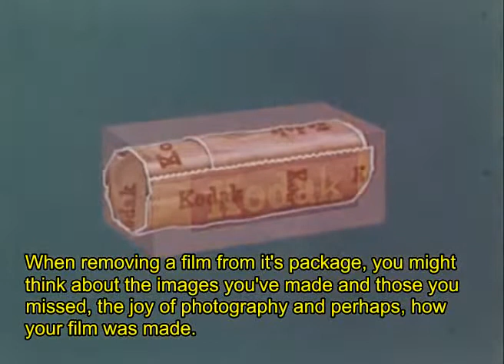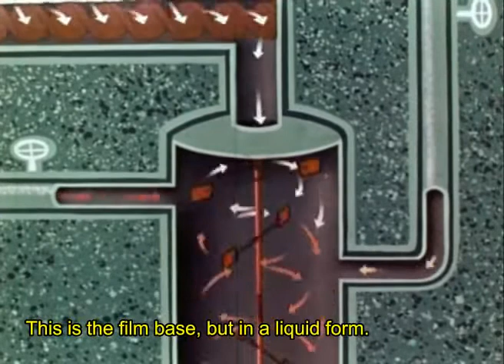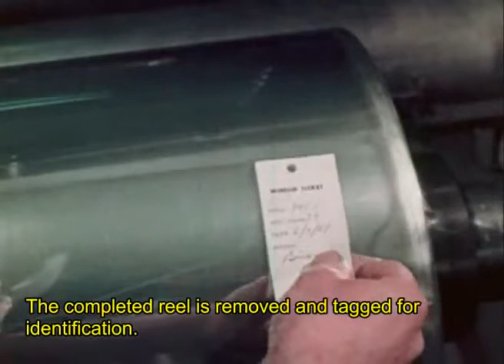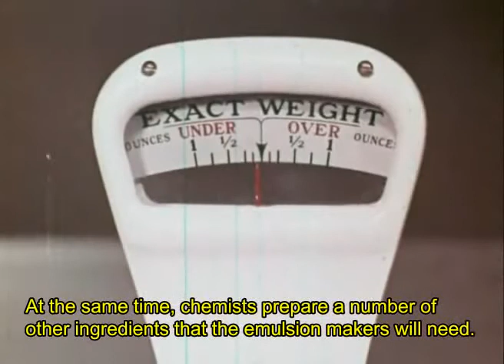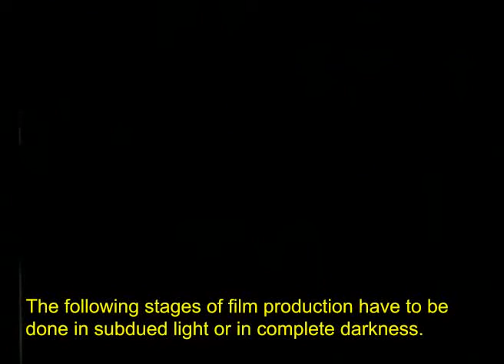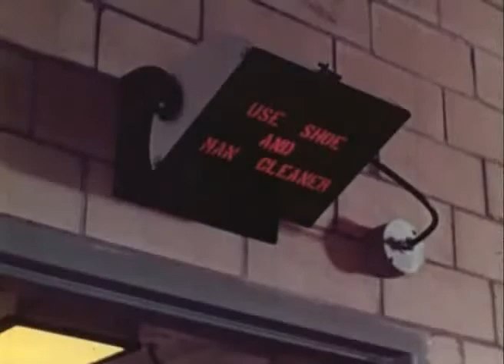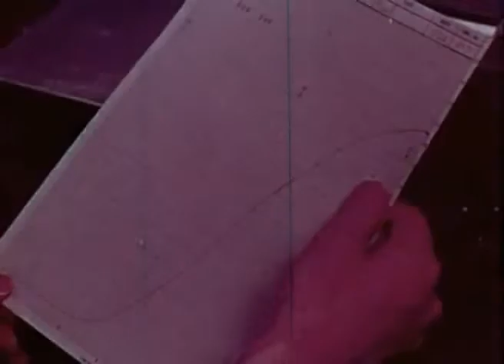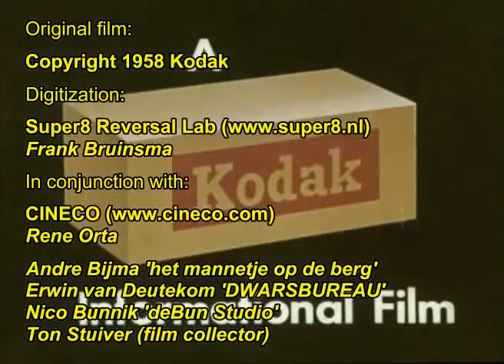Kodak: How Film is Made...for your camera (1958)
Analog Photography Users Group